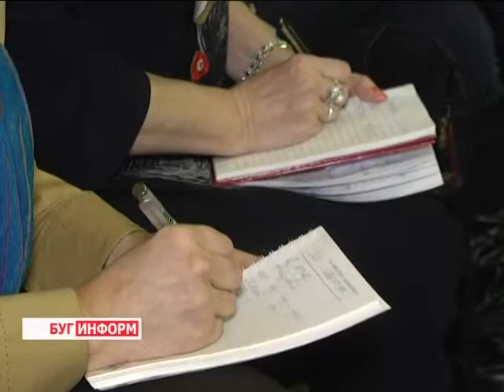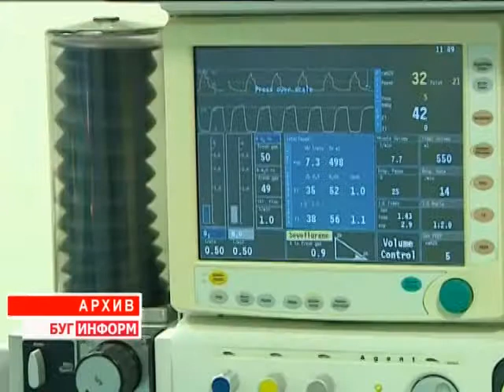2015-02-03 г. Брест. Первая в Брестской области операция по пересадке сердца. Телекомпания Буг-ТВ.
Две высокотехнологичные операции провели уже в этом году   врачи Брестской областной больницы. 26-ого января  - аутотрансплантация легкого и 29-ого  -  пересадка сердца. В Брестской области эти операции проведены впервые, и, хотя   медицинские работники  уходят от такого названия как уникальные, по-другому их назвать  просто нельзя. Ведь за каждым подобным  оперативным вмешательством стоит жизнь человека. Жить или не жить -   все зависит от  профессионализма врача, правильнее сказать, бригады медиков, которые стоят у операционного стола по полсуток.